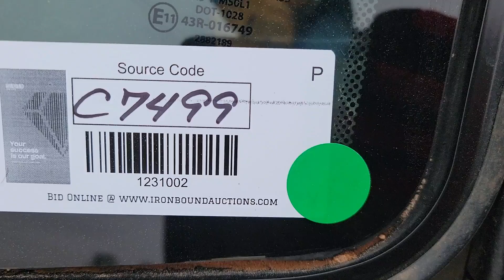2019 POLARIS RANGER For Sale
[2019 POLARIS RANGER ENCLOSED CAB]